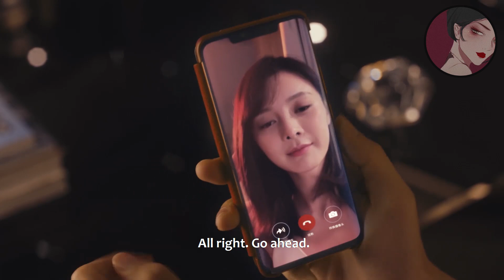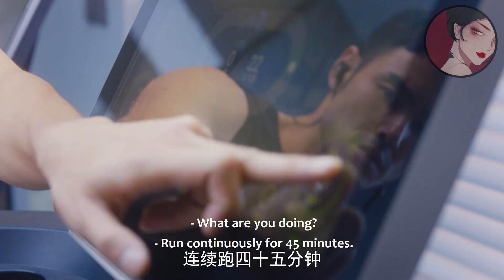心機小三嘲諷妻子是廢物，怎料丈夫直接開罵，嚇得小三立馬崩潰求挽留！